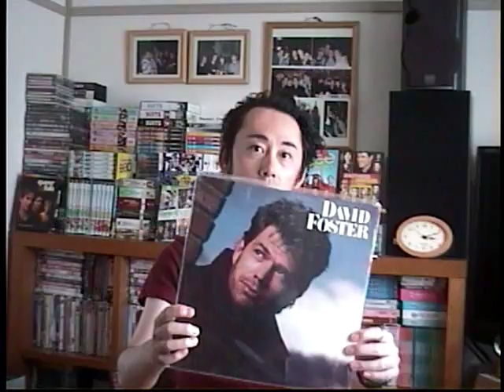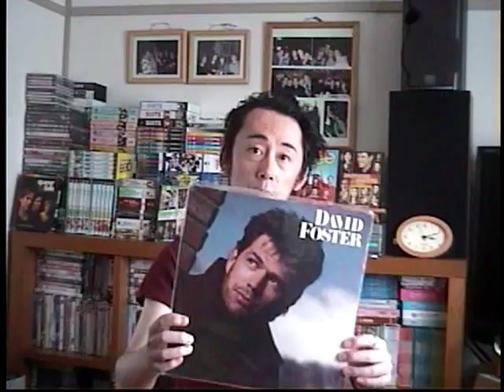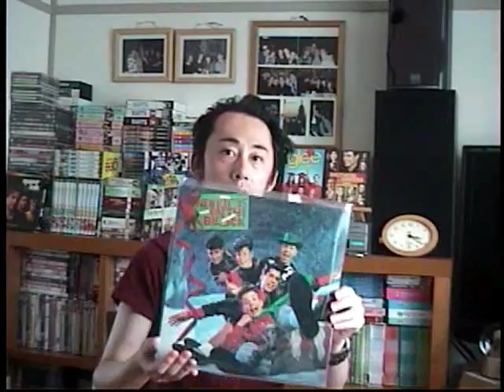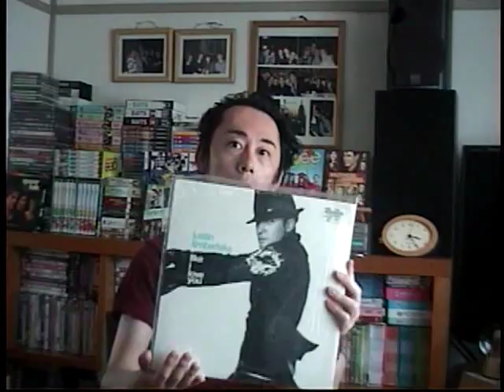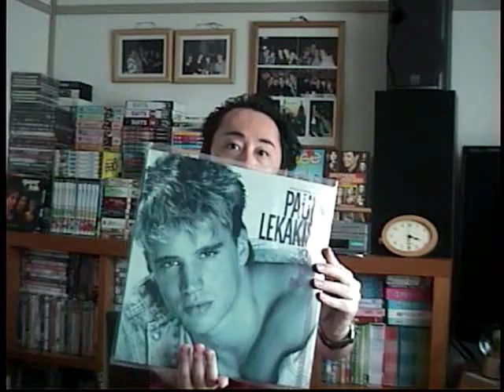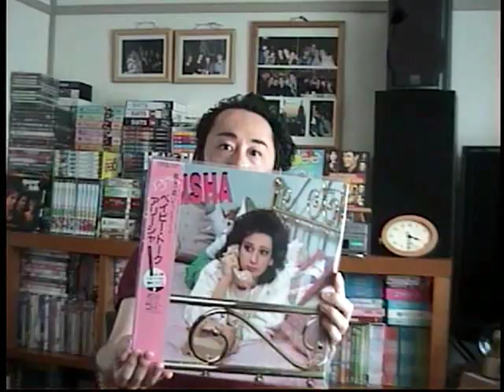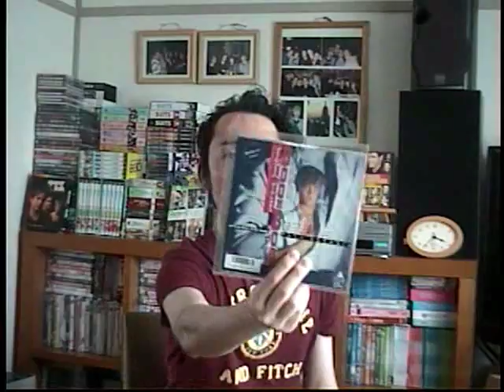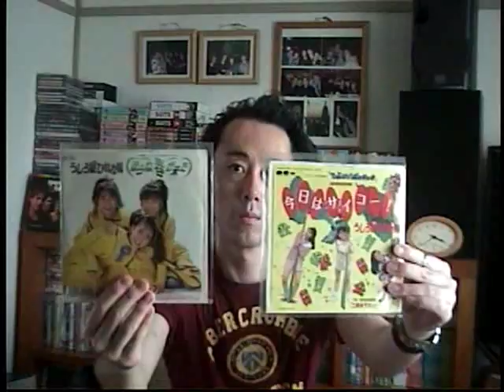Cafe Scotty -E114 Scotty's Record Collection PART 2